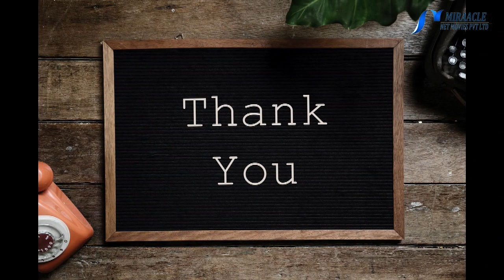பயன் தரும் மூலிகை பொடிகளும் அதன் பயன்களும்...!